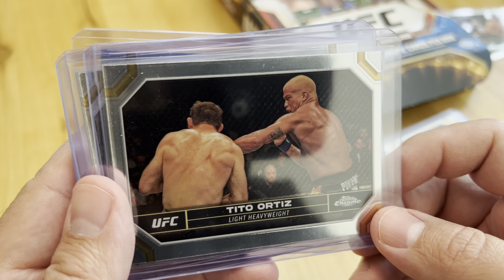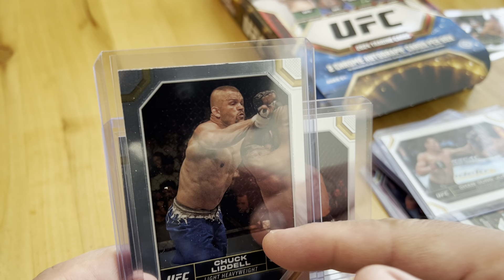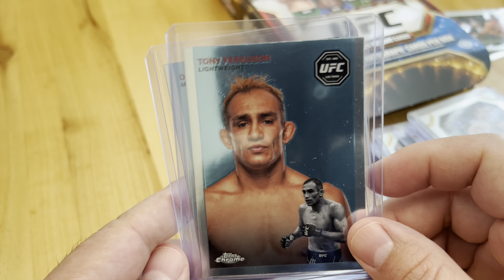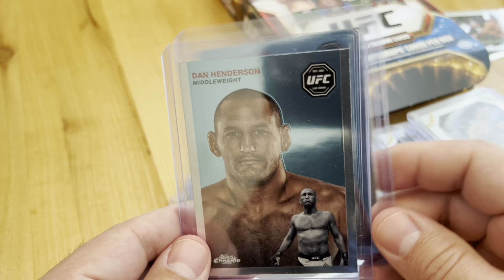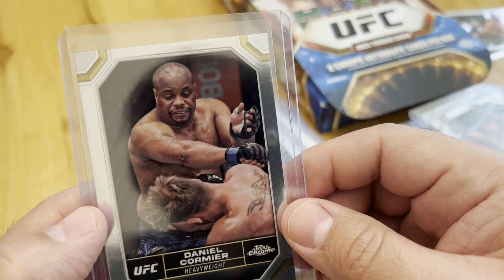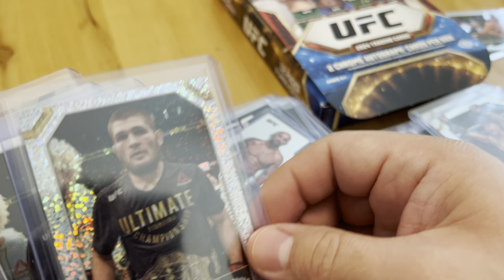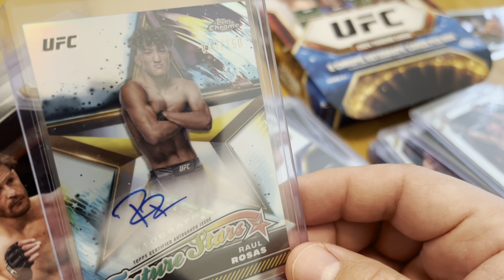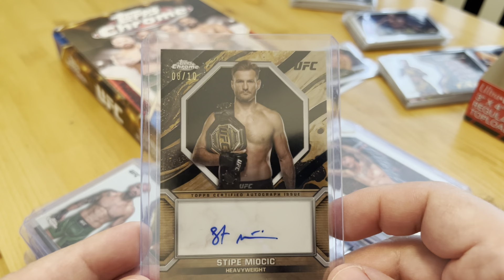Ufc topps chrome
Ufc topps chrome trading cards. One massive pull.  8/10 champion black card